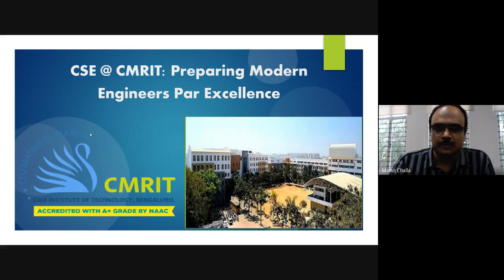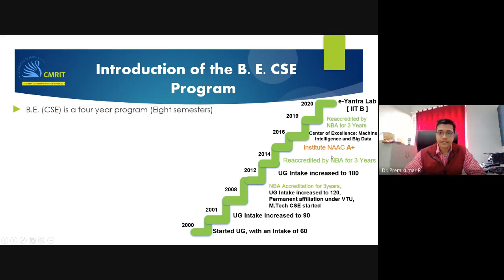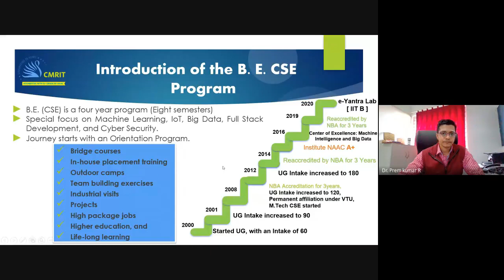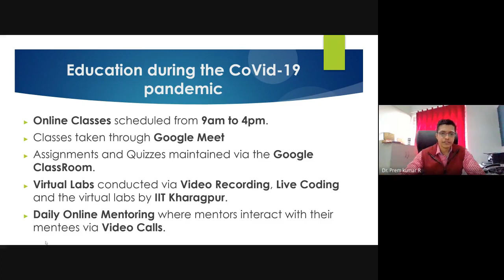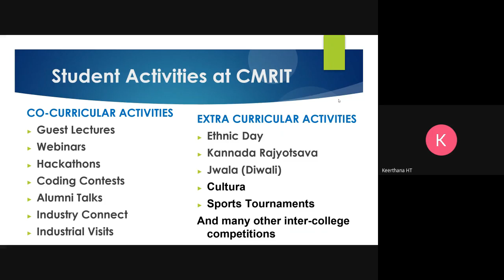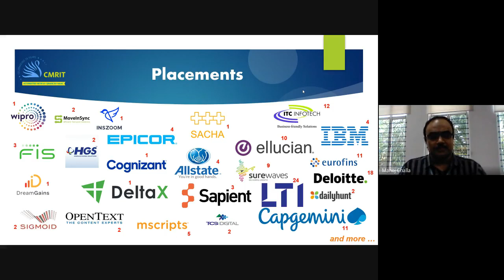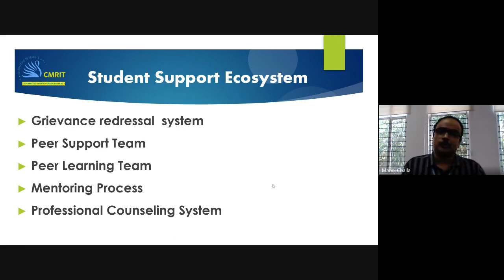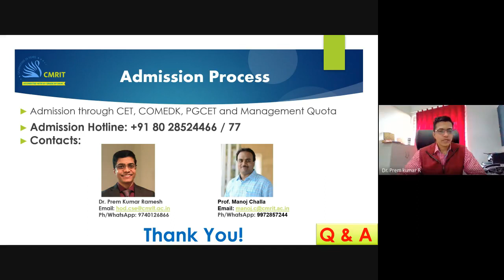CSE Department - CMRIT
About CSE Department of CMRIT, Bengaluru.